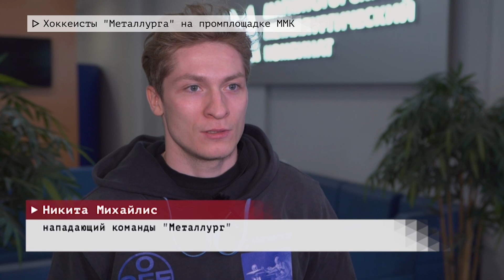Время местное. Эфир: 29-08-2023 - Хоккеисты "Металлурга" на промплощадке ММК